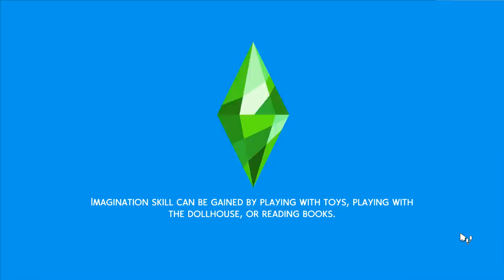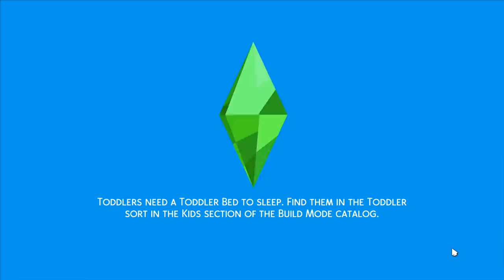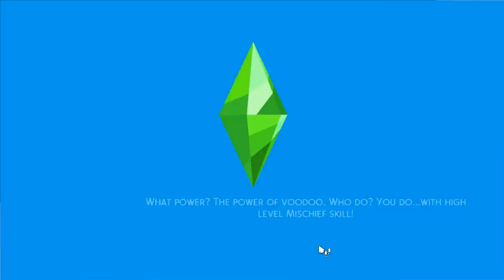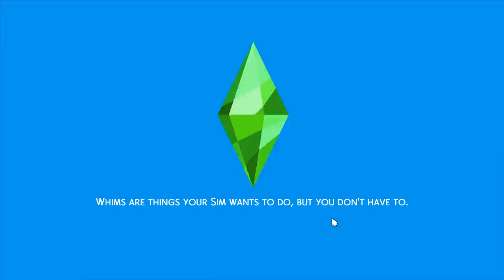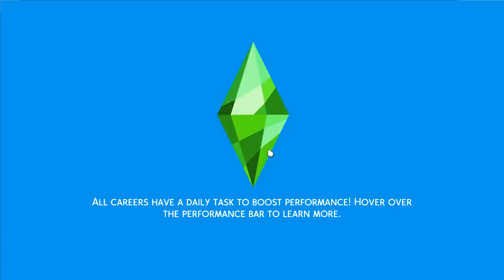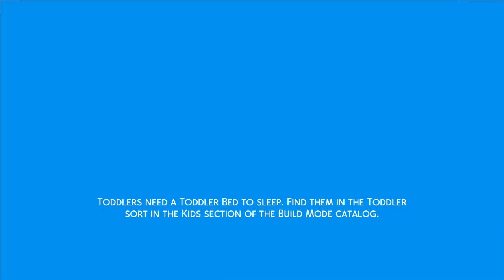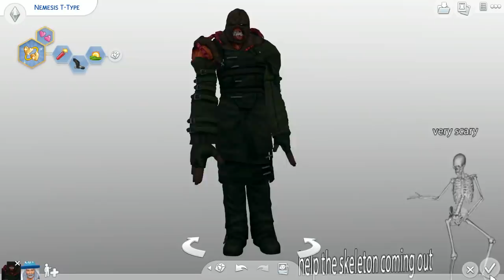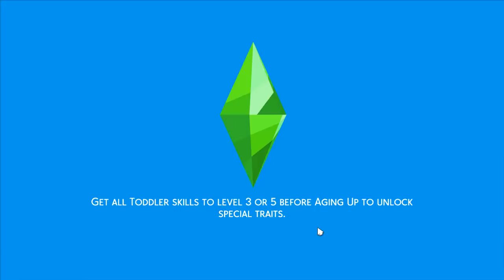[Vinesauce] Joel - The Sims 4: Meme House ( Part 7 )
Goodbye Bogan.                       ..?
Date streamed: 7 October , 2019